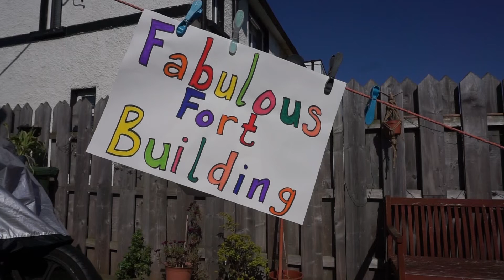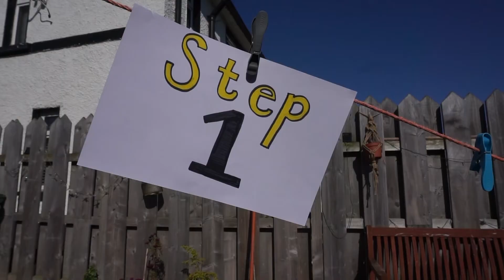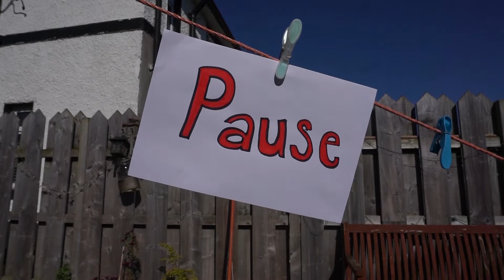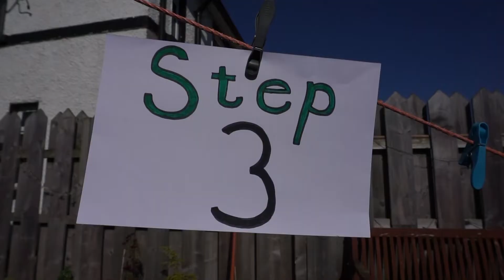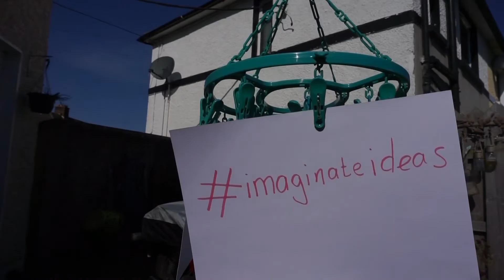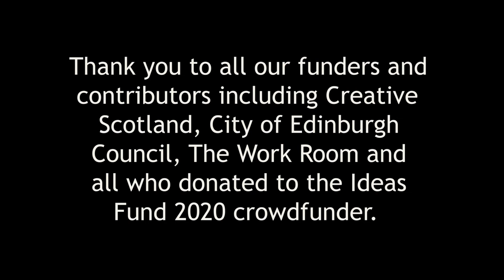Build A Tent Challenge with Niamh O'Loughlin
Learn how to build a tent in your garden - or in your bedroom! - with these instructions from children's artist Niamh O'Loughlin. Can you fix your tent when it falls over? What shapes are there in the clouds overhead? What would your cloud dance look like?

We'd love to see how your tent turns out.

Part of a series of videos giving families ideas for building their own cosy hideaways at home.

If you liked this activity, please consider donating to Imaginate's Special Ideas Fund

The Special Ideas Fund is a crowdfunder that supports artists to make work for children during social isolation.